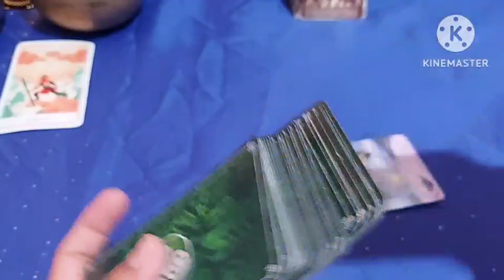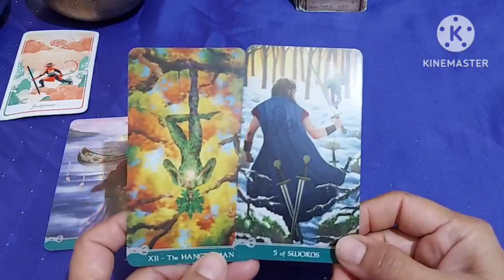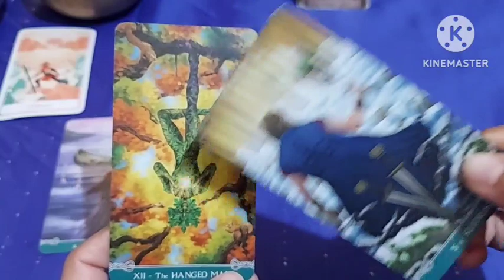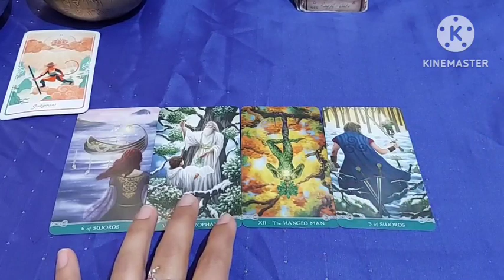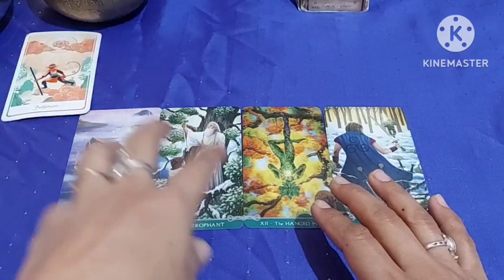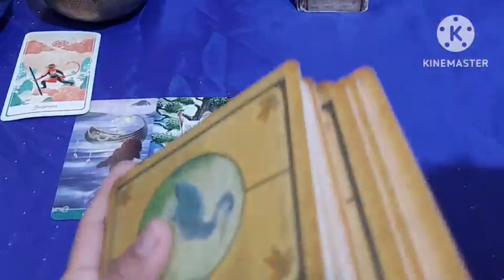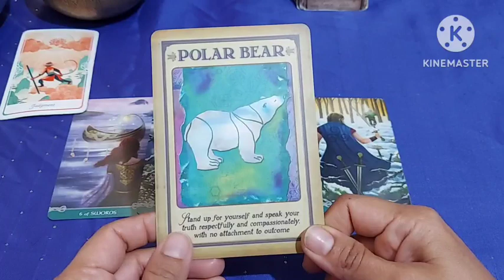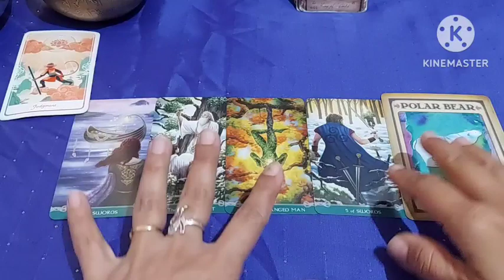Libra तुला राशि JAN FEB MARCH Kuch Aisa Milega Jo ANTARATMA KO JAGAEGA or BURE WAQT KO DOOR BHAGAEGA